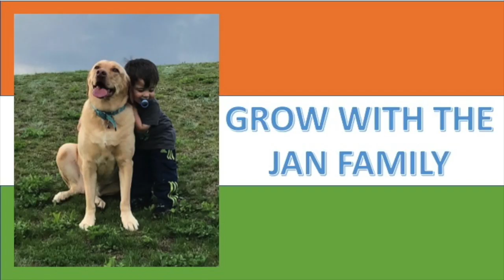The Kings / Malhari Routine / Americans Reaction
Here is our reaction to the requested Kings Dance, they are awesome.